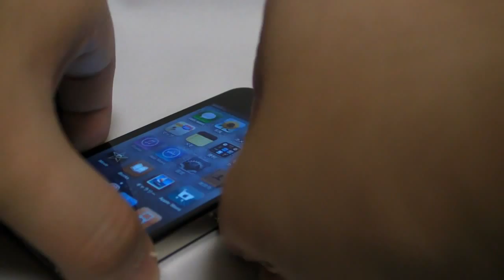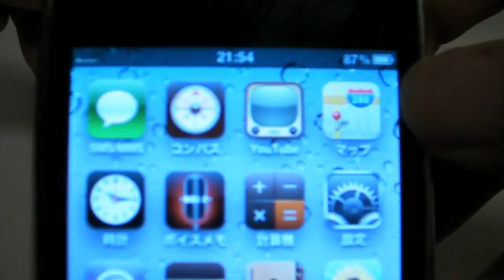iPhone 3GSにiPhone 4のMicro-SIMを利用する（アダプタ必要）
iPhone 3GSに、iPhone 4のMicro-SIMを利用する方法を解説しています。なお、Micro-SIMアダプタが必要です。